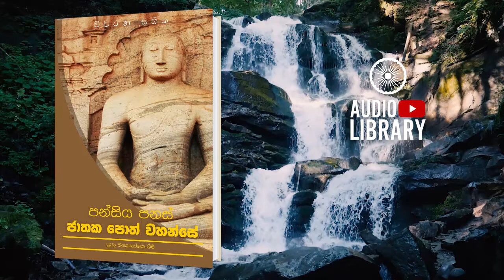කුරුංග මෘග ජාතකය | පන්සිය පනස් ජාතක පොත් වහන්සේ | Jathaka Poth Vahanse